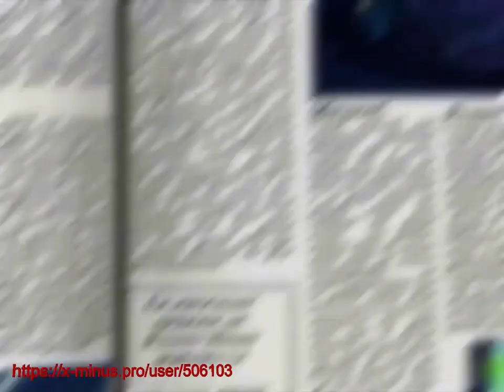Gummy bear song Jason.B reversed Video in backwards